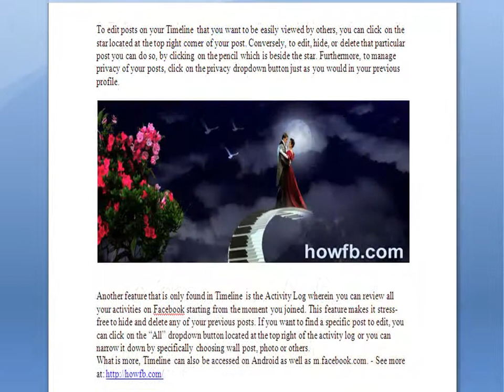Pictures for fb timeline cover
Cool facebook timeline cover photos for fb profile ,cool girls, boys, cars, music, love, quotes, bikes and more cool pictures for your fb cover pics